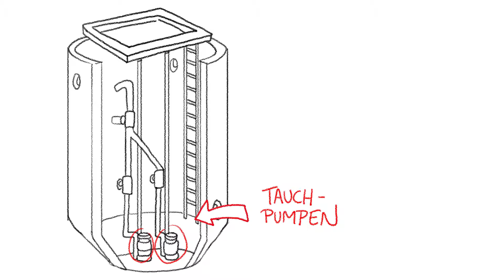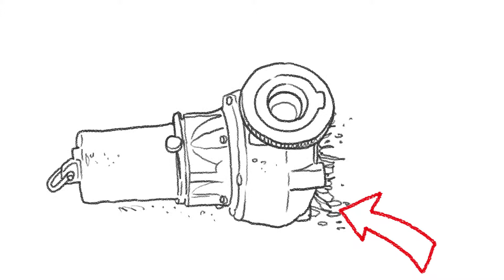Pentair Jung Pumpen: Feuchttücher verstopfen Kanalsystem – Erklärvideo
In Toiletten entsorgte Feuchttücher führen immer mehr zu Verstopfungen des Kanalsystems. Dieser Erklärfilm soll Kommunen, Abwasserzweckverbänden, aber auch SHK-Betrieben helfen, Endkunden über diese Problematik aufzuklären.